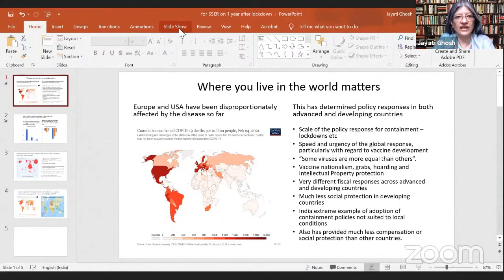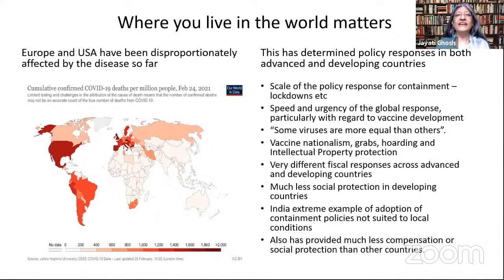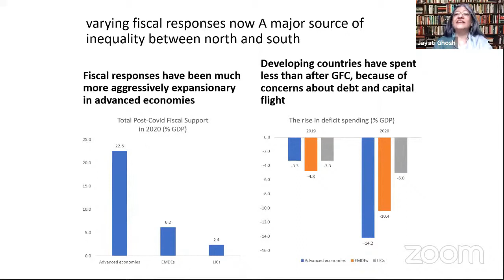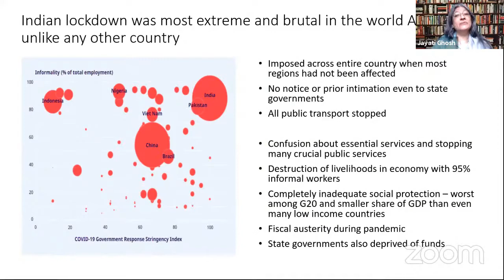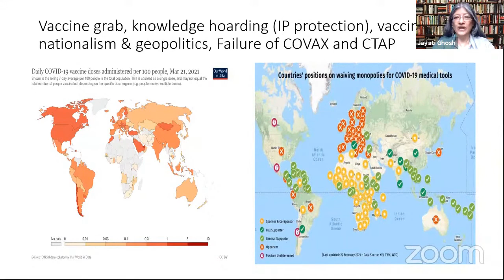Jayati Ghosh -- Gender and the Pandemic: What is the Connection?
Conference on "One Year Since the First Lockdown: India's Unfolding Crisis" organised by the Society for Social and Economic Research, New Delhi, March 25-26, 2021.